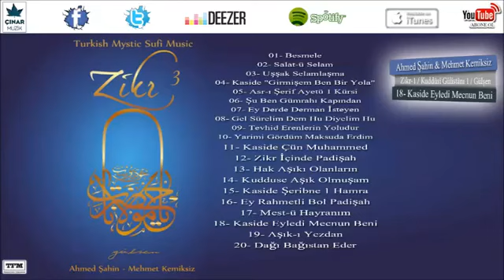Ahmed Şahin - Mehmet Kemiksiz - Kaside Eyledi Mecnun Beni